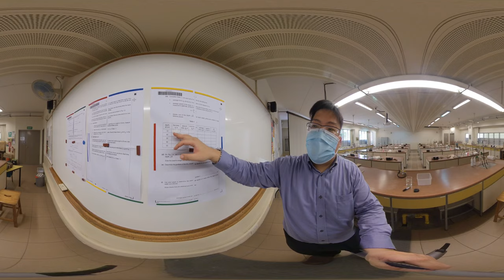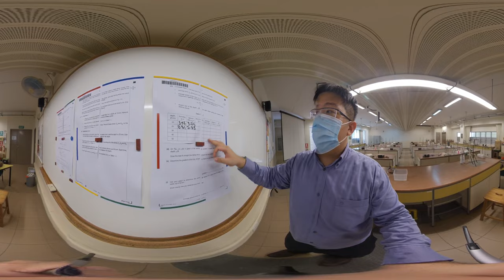VR 360 Virtual Practical - GCE ‘O’ Level Science Physics 2013: Wave Tray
VR 360 Virtual Practical - GCE ‘O’ Level Science Physics 2013: Wave Tray by Mr. J!